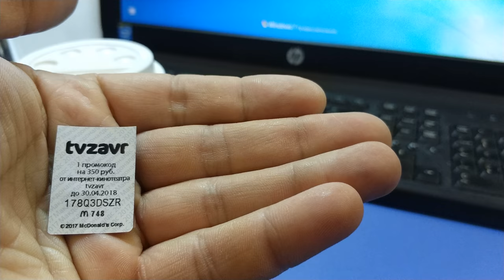мой выигрыш в монополию